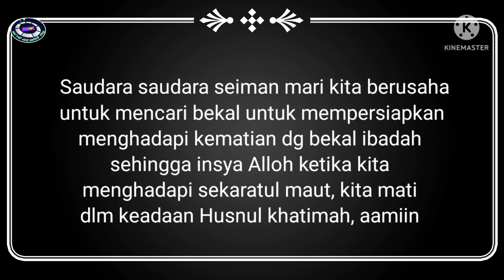TANDA ORANG MATI HUSNUL KHOTIMAH - KH QOIDUDDIN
setiap manusia pasti akan merasakan mati, namun kematian yang di idam idamkan adalah kematian yang baik atau Husnul Khotimah sehingga tidak akan merugi untuk melanjutkan kehidupan yang selanjutnya yg itu masih cukup lama oleh karena itu bekal yg baik bekal ibadah itulah insya Alloh yg akan menyelamatkan kita nanti ketika menghadapi sekaratul maut kemudian ketika di tanya oleh malaikat Munkar Nakir apabila di alam barzah dapat menjawab semua pertanyaan kedua malaikat tersebut itu bertanda mati yg baik semoga kita termasuk di dalamnya, aamiin